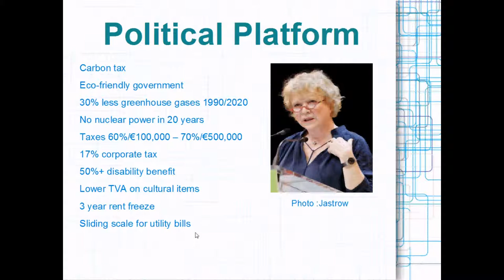Eva Joly Political Platform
Summary of the political platform of Eva Joly for the 2012 French Presidential Election.